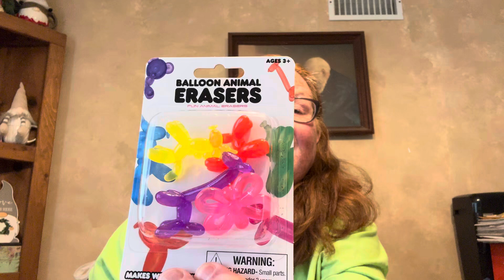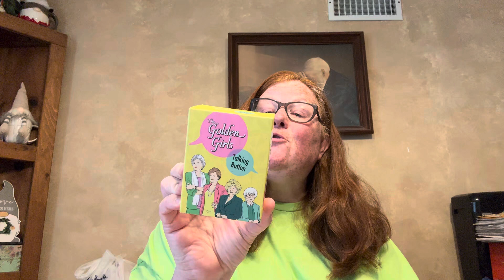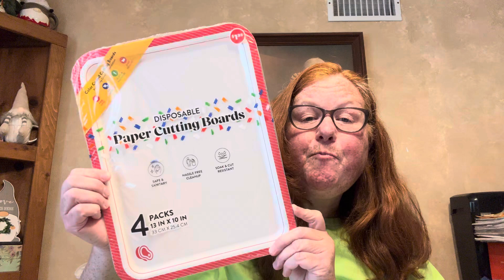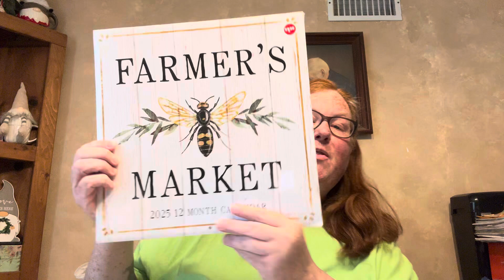Dollar Tree | Multi-Store Haul | 7•26•24